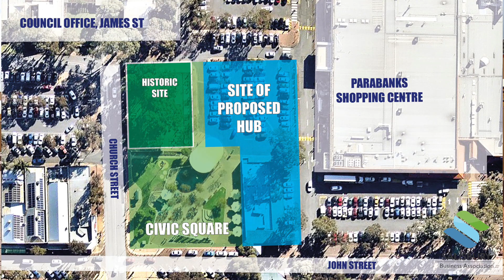Salisbury Community Hub Development | Salisbury Business Association